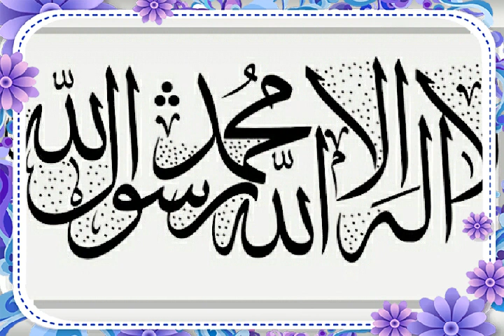আবদুল্লাহ বিন মোবারক [রহঃ] এর সাথে জনৈক এক মহিলা কোরআনের ভাষায় কথোপকথন। Mufti Abrarul Haque Yousufi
খতিব

জামিয়া ইয়াকুবিয়া মিনহাজুল উলূম, টঙ্গী